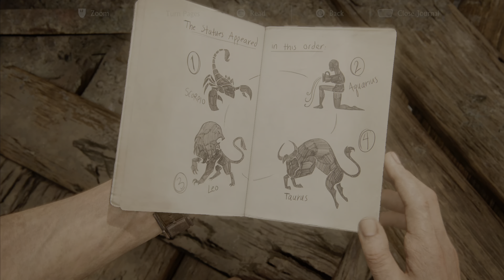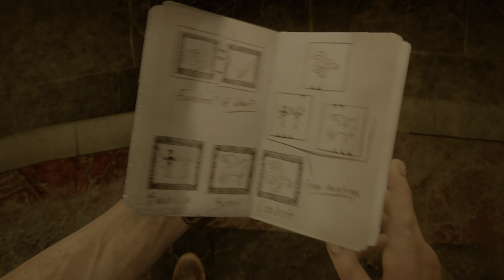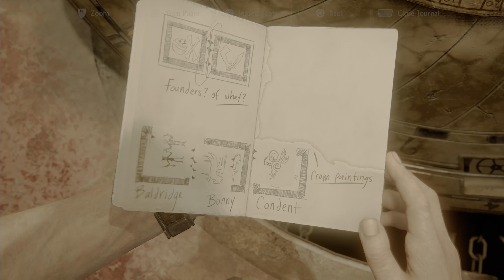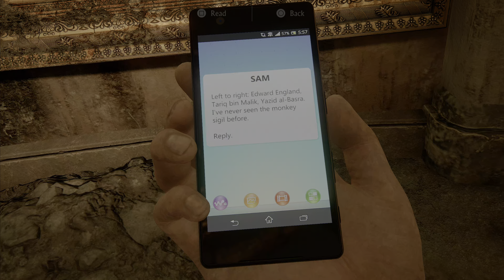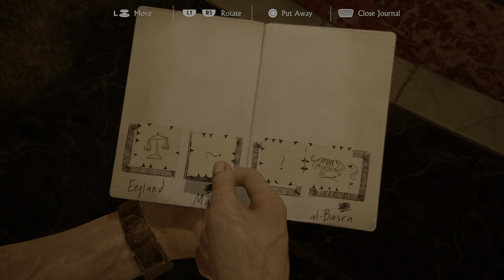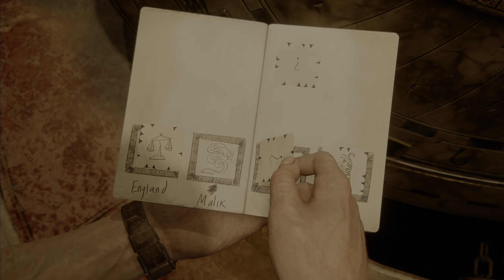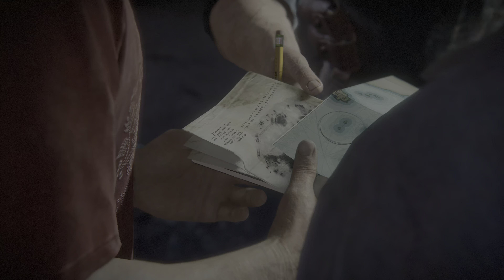BEST CHASE MISSION I HAVE EVER PLAYED!! | Uncharted 4: A Thief’s End Gameplay | Part 7 | PS5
Uncharted: Legacy of Thieves Collection is a remastered collection of two games in the Uncharted saga. Featured are Uncharted 4: A Thief’s End and Uncharted: The Lost Legacy. Uncharted 4 features Nathan Drake as he hunts for Captain Avery’s long-lost treasure, setting off for one final far flung adventure across the jungles of Madagascar to long lost pirate colony of Libertalia. It also includes Uncharted: The Lost Legacy, which chronicles Chloe Frazer’s breakout exploits as she moves from frenemy to hero. Enlisting the assistance of renowned mercenary Nadine Ross, Chloe ventures to India’s Western Ghats to locate the Golden Tusk of Ganesh.

Uncharted 4: A Thief’s End is a 2016 action-adventure game developed by Naughty Dog and published by Sony Computer Entertainment. It is the fourth main entry in the Uncharted series. Set several years after the events of Uncharted 3: Drake’s Deception, players control Nathan Drake, a former treasure hunter coaxed out of retirement by his presumed-dead brother Samuel. With Nathan's longtime partner, Victor Sullivan, they search for clues for the location of Henry Avery’s long-lost treasure. A Thief's End is played from a third-person perspective, and incorporates platformer elements. Players solve puzzles and use firearms, melee combat, and stealth to combat enemies.

In combat, players can use long-ranged weapons, such as rifles and shotguns, and short-barreled guns such as pistols and revolvers; handheld explosives such as grenades and dynamite are also available. The game's melee combat system was also reworked to avoid the presence of quick time events. The grappling hook allows players to leap over gaps, often giving them a tactical advantage in combat. Though players can attack enemies directly, they have the option to use stealth tactics to attack undetected or sneak by them.

SaKu